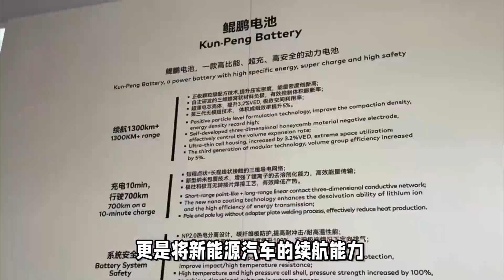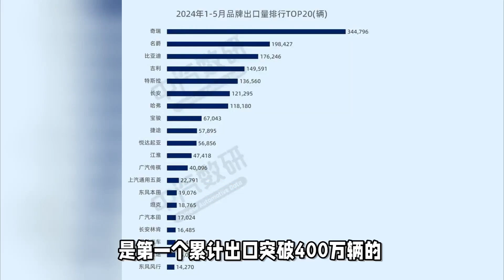搭載固態電池續航力可達1500公里 | 奇瑞概念車獵風亮相廣州車展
在廣州車展上，奇瑞汽車隆重推出了最新的概念車款－獵風。這款概念車不僅外觀設計前衛、動感，更是在技術層面上實現了重大突破，特別是它所搭載的800V固態電池系統，使得車輛的純電續航里程達到了令人矚目的1500公里。广州车展
**谢谢您找到了我**
您好朋友
對於任何關於車的問題，您可以將其留在評論中，我會在接下來的視頻中盡力回答您！！！

*其他不可錯過的精彩内容：汽車的基礎知識*